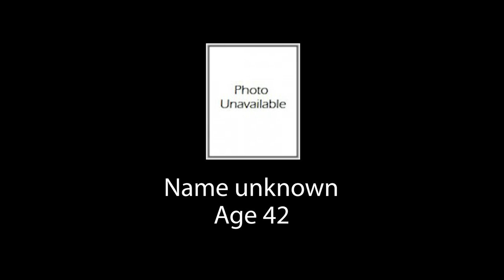Day of Mourning: Tribute to the newest names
Content warning: Filicide, abuse

This video has the names, ages, and photos of the people we lost this year to filicide. These are the cases we learned about this year, and may not be recent, but we have added them to the list this year and thus recognize them.

Join us here for a virtual vigil March 1st or find a vigil in your community